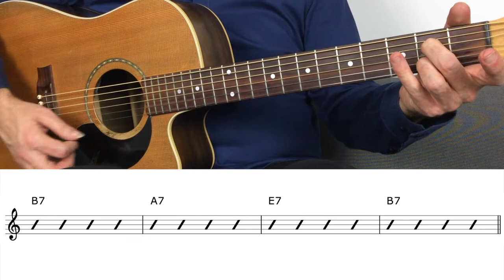How To Play 12 Bar Blues On Acoustic Guitar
In this video, you learn you how to play a 12 bar blues on guitar.

Blues is essential to know as a musician, even if you don’t consider yourself to be a blues player, as it is so prevalent in various genres of music including rock, jazz, country, folk, and would you believe, blues :)

In this lesson, you learn all about the standard 12 bar blues progression in E.

This is a great and friendly key to play the blues on guitar.

You learn the basic structure of the 12 bar blues plus the variations you will come across from one song to the next.

You also learn the difference between a straight feel verses a swing feel for the blues.

In addition to this, I show you various ways you can approach playing a blues on your guitar.

These include:

- Using a bass line to outline the 12 bar blues progression
- A shuffle approach
- Cool turnaround riffs to make things more interesting

Blues is something you will jam many times as a musician.

It’s fun and something you can do without any preparation in any situation you may find yourself in, which makes it even more fun!